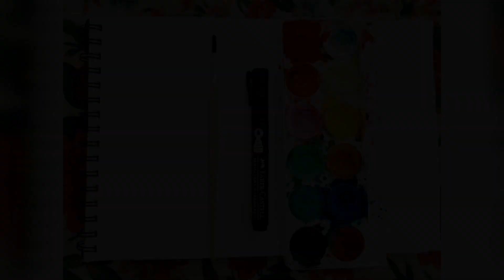Very Simple Watercolour Tree Painting For Beginners || DIY || Ep. 48